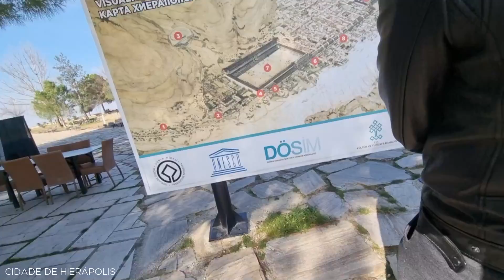O que fazer na Turquia em 12 dias - PARTE 3 (KUŞADASI - 1 DIA, ÉFESO - 1 DIA E PAMUKKALE - 1 DIA)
Oi oi galera, tudo bem com vocês? Olha só, esse vídeo é especialmente para você que morre de vontade de conhecer a Turquia!

Nós fizemos uma viagem de 12 dias por esse país maravilhoso e nesse vídeo aqui a gente vai poder acompanhar juntinhos a PARTE 3 dessa viagem, que foi em Kuşadasi (3 dias) - lembrando que no 2º dia fomos para a região histórica de Éfeso e no 3º dia fomos à região fantástica de Pamukkale, completando assim os 3 dias e utilizando Kuşadasi  como a nossa cidade base para visitar essas outras regiões!

ROTEIRO

DIA 7
00:00 - Início do Vídeo
00:46 - Tour no Hotel
02:00 - Orla da cidade
02:50 - Restaurante Joker Pub (almoço)
03:03 - Castelo de Kuşadasi
05:10 - Orla da cidade

DIA 8
06:48 - Éfeso (com guia turístico particular)

DIA 9
14:38 - Pamukkale (com guia turístico particular)

Até a próxima viagem!
Marina =)

Músicas:

1) Song: Markvard - Tonight | Música Sem Direitos Autorais